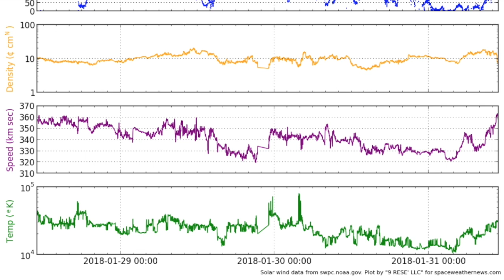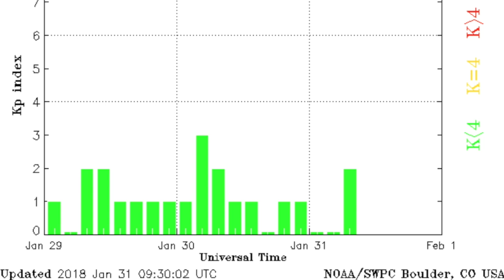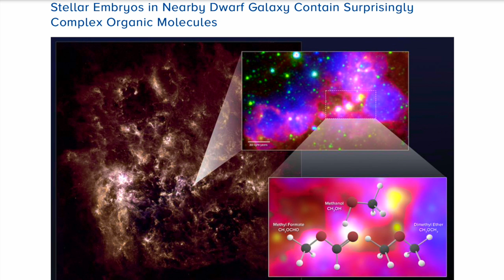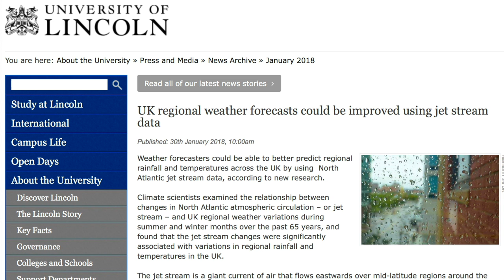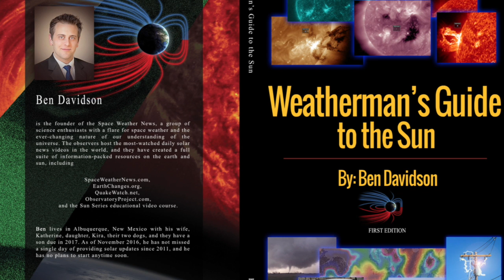Big Space News, Sunspots, Jet Streams | S0 News Jan.31.2018